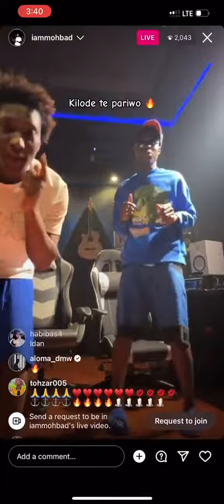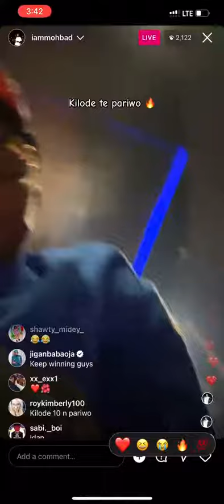Mohbad And Bella Making A New Music Coming Out Soon